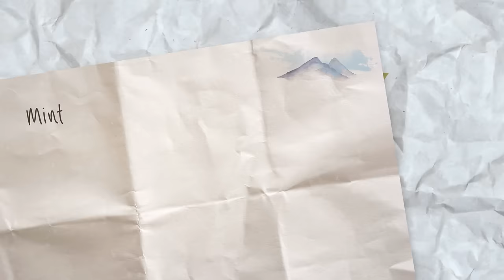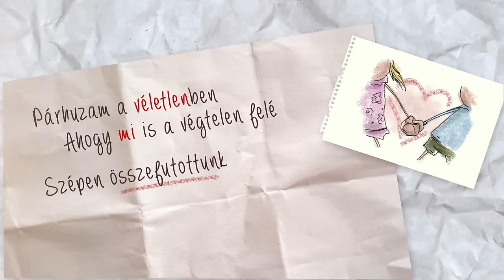DOROTHY - Veled (Official lyric video)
Dorothy - Tessék! CD - EDGECD280 2018 EDGE Records (HMR Music Kft.)
Stúdió: SongSong Production
Dobfelvétel: SuperSize Recording/Varga Zoltán
Producer: Varga Zoltán, Molnár Máté

Illusztrációk: Mr. Zero

Tagok/members:
Gere Dorottya - ének, basszusgitár
Blahó Brigitta - gitár
Kovács Klaudia - dob

Koncertszervezés:
Kerepeszki Erzsébet

Dalszöveg:

VELED

Mint hegyek csúcsát a felhő
Két karod úgy ölel féltőn
Édes szótlan szavak
Annyi mindent elmondanak
Úgy mint a hajnali tenger
Ami hűvös hullámot ver és
A homokba mossa titkát
Csókjait őrzik a sziklák

Ezek is mi vagyunk
Szabadon ragyogunk
Csak te meg én maradunk majd még
A nagyvilág közepén

És álmodunk csendben
Nincs itt senki más csak mi ketten
És én örömömben neked adtam a szívem
Hogy lángra lobbantson
Hogy ez a szerelem a sírig tartson
Mert én elhiszem veled

Párhuzam a véletlenben
Ahogy mi is a végtelen felé
Szépen összefutottunk
És eggyé vált utunk
Újra és újra lobban
Ringatózó tűz-bársonyban ég
Hamuba rejti a titkát
Lángra gyújtják a szikrák

Szabadon ragyogunk
A nagyvilág közepén

Szabadon ragyogunk
A nagyvilág közepén

Vagy még azon is túl ha a szív megpihen
Csak álmodjunk ébren
Hogy véget sohase érjen
Mert én örömömben neked adtam a szívem
Látom a szemedben
Nincsen senki más csak mi ketten
Én is elhiszem veled